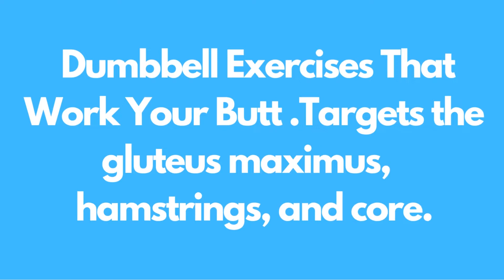10 MIN ROUND BOOTY DUMBBELL WORKOUT |DUMBBELL BOOTY BUILDING WORKOUT AT HOME.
10 MIN ROUND BOOTY DUMBBELL WORKOUT |TONED LEGS & GLUTE FOCUSED WORKOUT |DUMBBELL BOOTY BUILDING WORKOUT AT HOME.

9 Dumbbell Exercises That Work Your Butt.Targets the gluteus maximus, quadriceps, hamstrings, and core.
If you want to try doing your butt workouts with dumbbells, here are some exercises you can try. All of these moves target your glutes, but you'll also work plenty of other muscles in your lower body and your core as you do them. After all, your butt is connected to both your core and your legs, so it's pretty hard to work without involving some of its neighbors.
For these moves, try starting with a medium-weight set of dumbbells, like 8-10 pounds, and increasing the weight as your get stronger.
Incorporate a few of these dumbbell butt exercises into your usual routine, or pick four or five to create your own circuit. Try starting with 2 to 3 sets of 8 to 12 reps for each one.